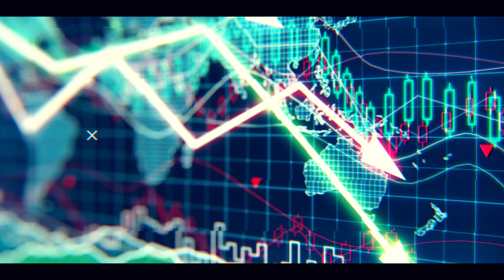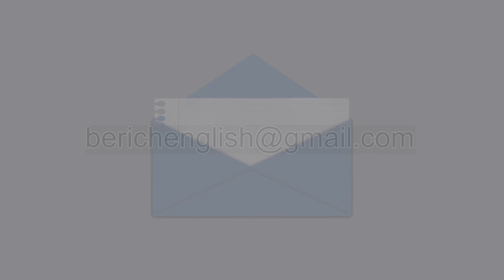Real auto numbers will show something else | Anand Srinivasan